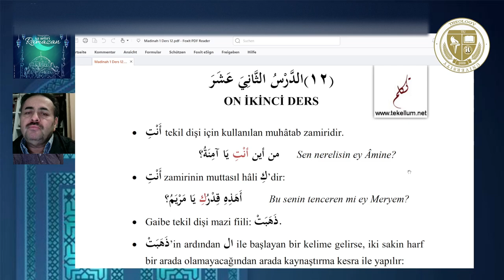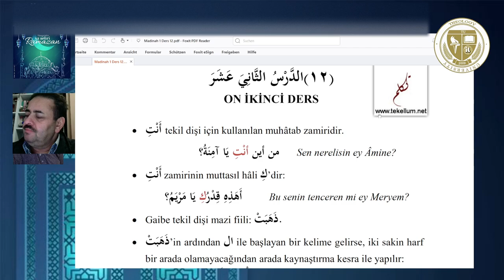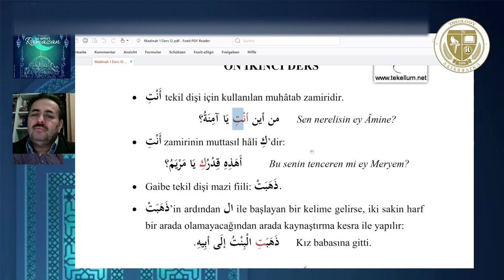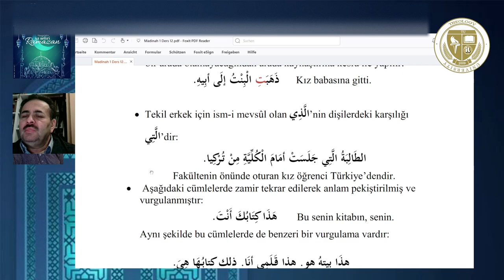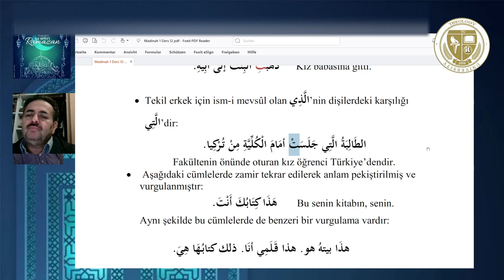212: Arabca'da müennes zamirleri. 20240327